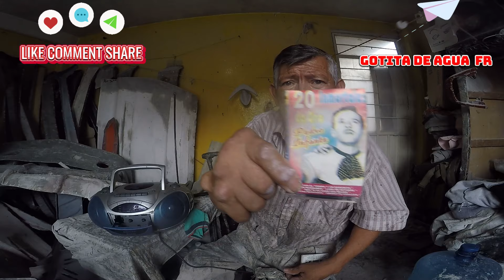EMBOXIN DE MI GRABADORA SATURNINA EL VIDEO COMPLETO MECADO LIBRE